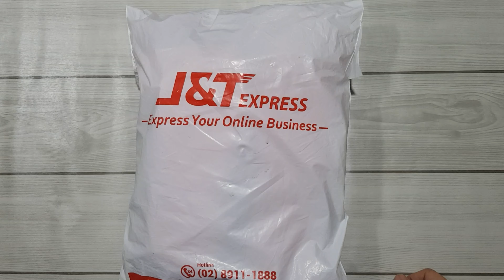[Shopee] Affordable Kids Character Slippers